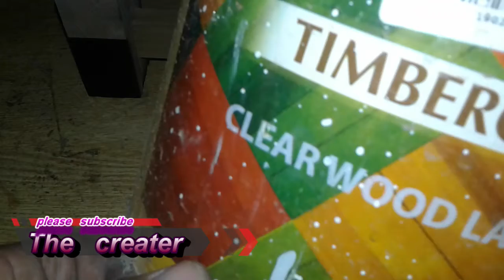How to make heavy duty wood clamp// Wood clamp step by step using hand saw drill and grander.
In this video i am going to making a heavy duty wood clamp which are use in so many projects .After watching the complete video you can able to make itself this tool.I hope you enjoy this video.